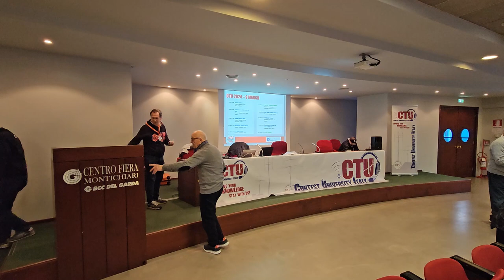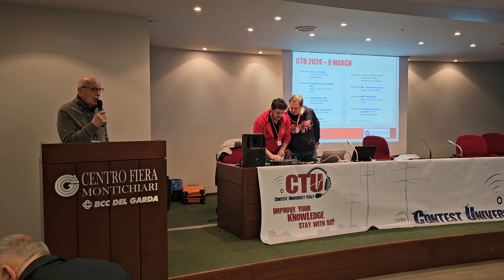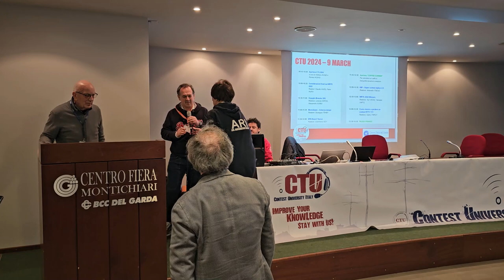2024 03 09 ore 10 04 45 Montichiari 2 (Fiera dell'Elettronica - Apertura CTU con IK2QEI e IK2EAD)